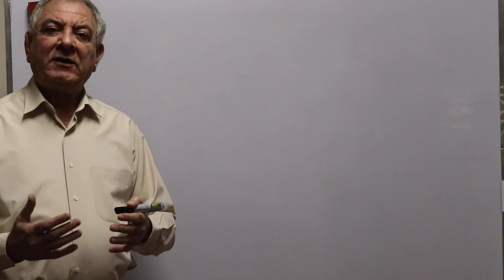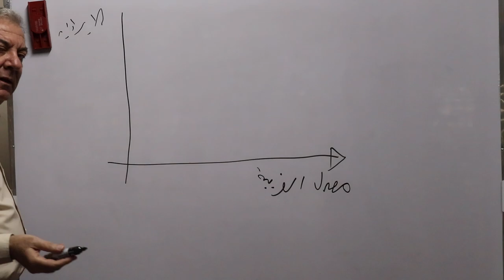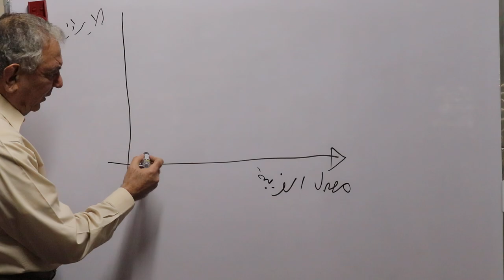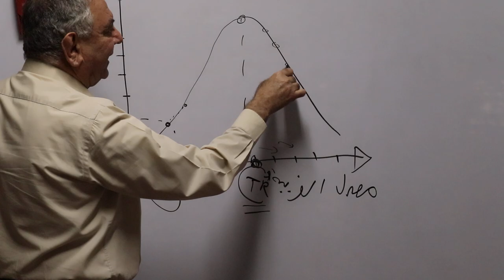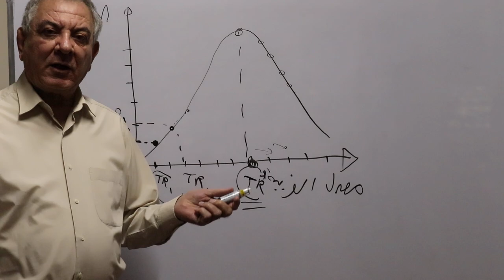منحنى لافار Laffar Curve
يشرح هذا المقطع القصير معنى منحنى لافار  Laffar Curve الذي يعود أصله التالريخي والمعرفي إلى علم الاجتماع والاقتصاد والسياسة العربي عبدالرحمن بني خلدون